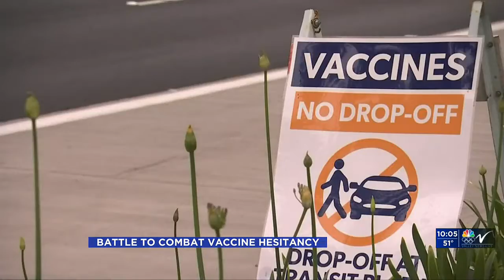1000PM News May 8 Part 1